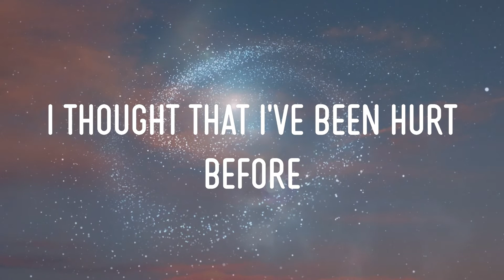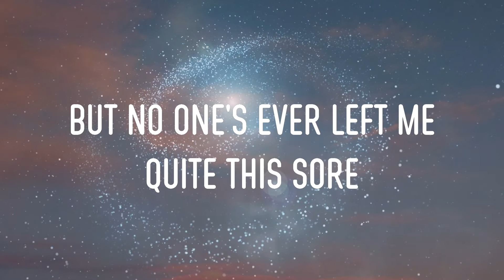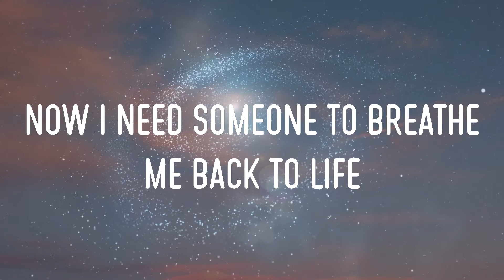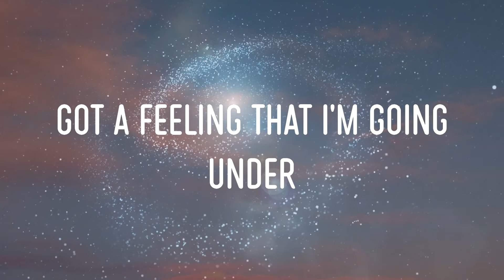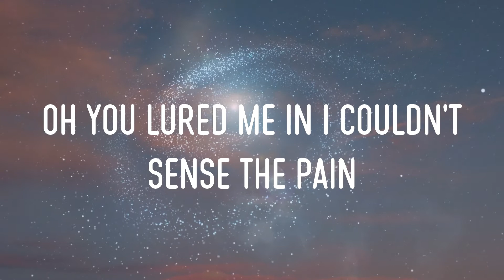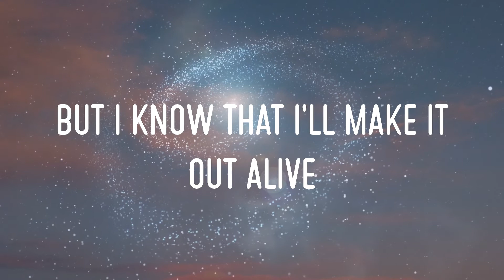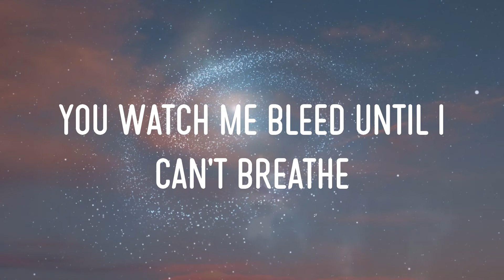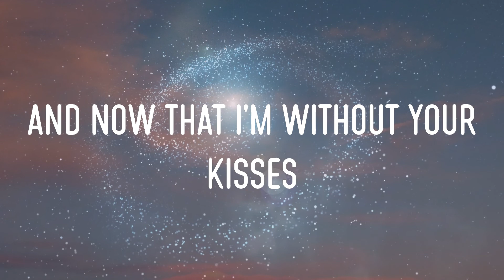Shawn Mendes - Stitches Lyrics | And Now That I'm Without Your Kisses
shawn mendes - stitches lyrics,and now that i'm without your kisses, needle and the thread, i'll be needing stitches #47